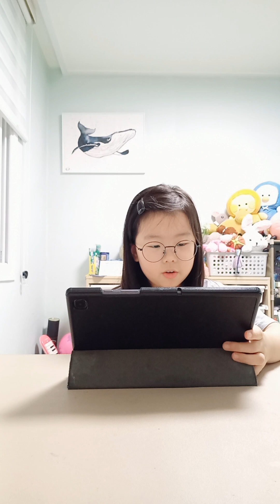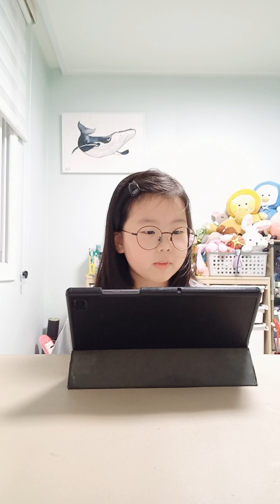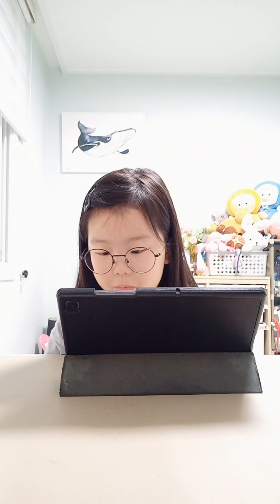(Ellycho) Libby and Alfred's big fight